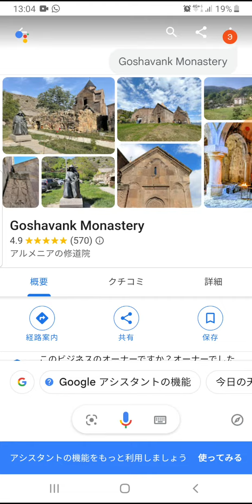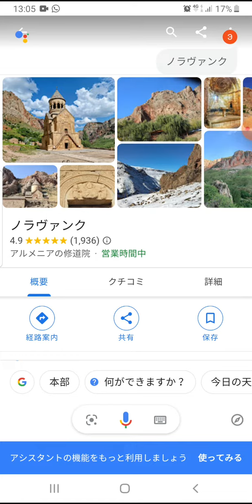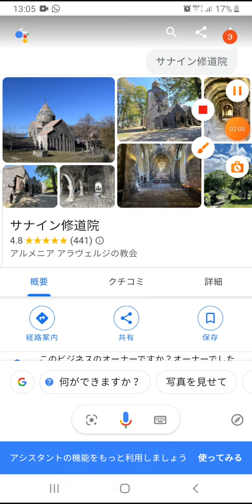google assistant japanese